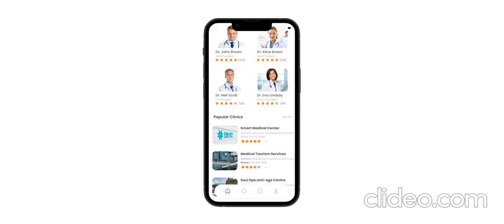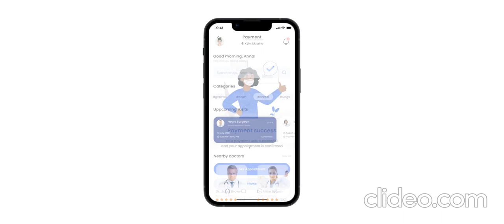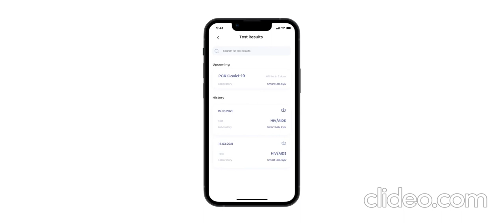Medico - Doctor Appointment App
Clickable prototype